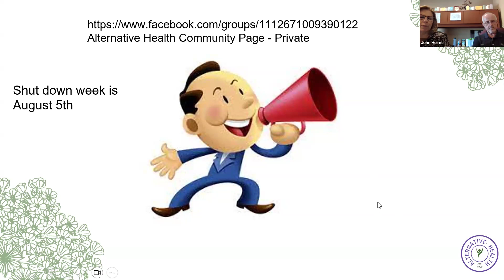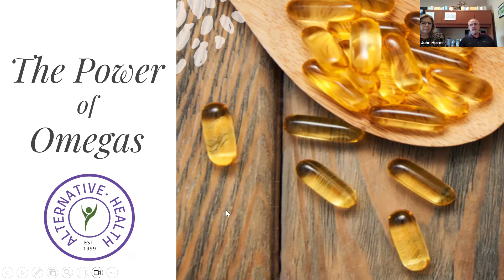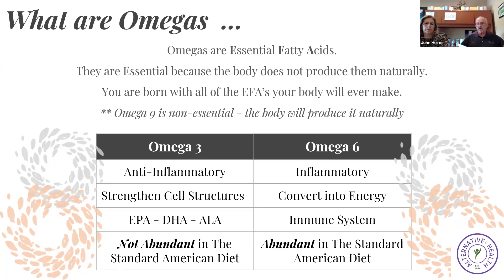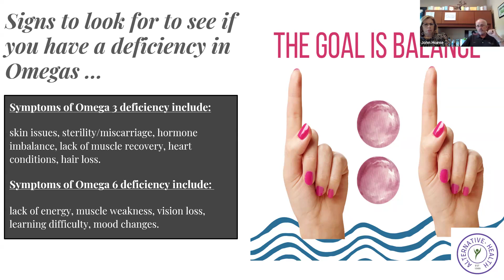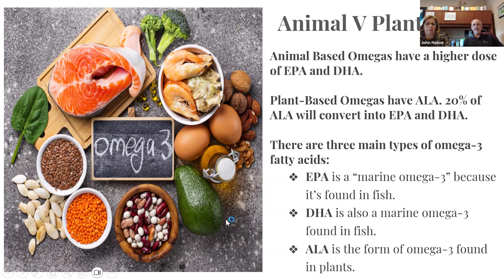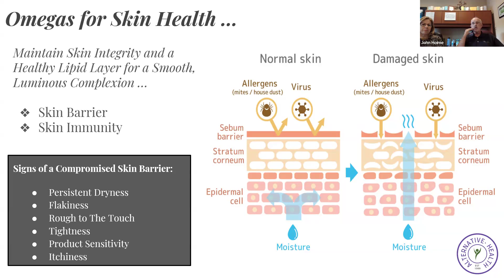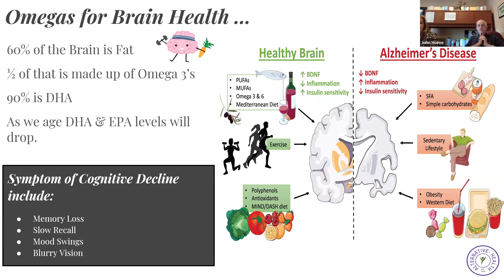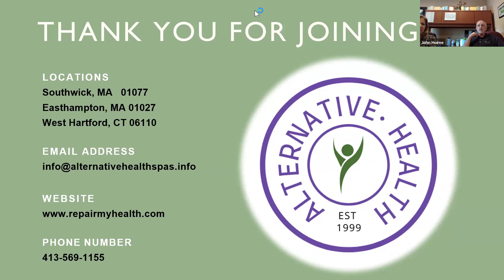The Power of Omegas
Omegas, 3 6 & 9; what are they?  what do they do for our immune system?  What ways do we get them?